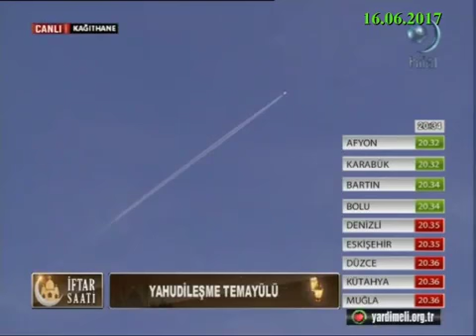İlK 40 yılda el emin diyenler, ondan sonra el mecnun dediler. Neden ?